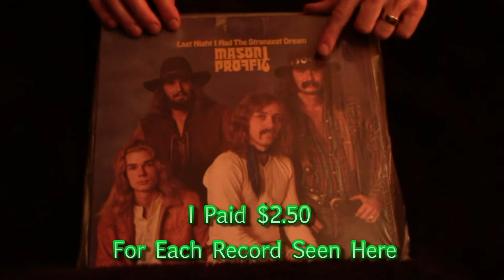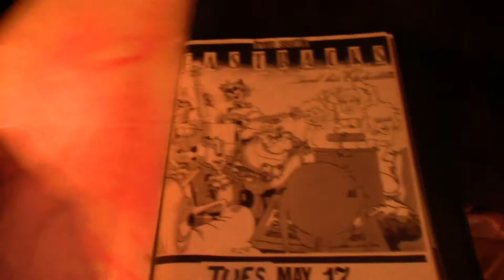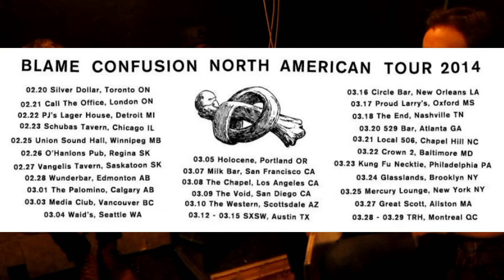In It To Spin It - Episode 51 - Solids and PUP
Welcome! Really proud of this episode. Solids are a great two piece with a deep sound and high energy riffs. PUP are one of Canada's brightest newcomers to the musical landscape. Catchy pop punk bursting with youth.

Cheap Record Finds
Solids
PUP